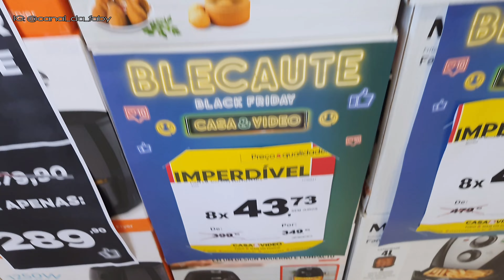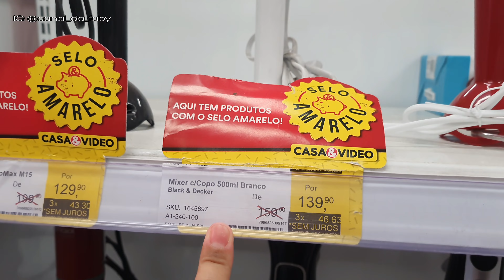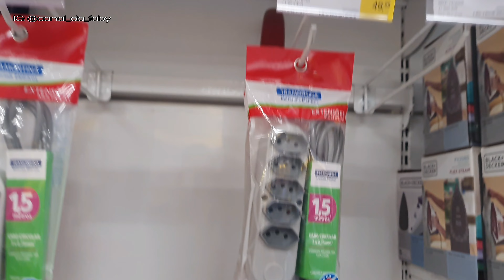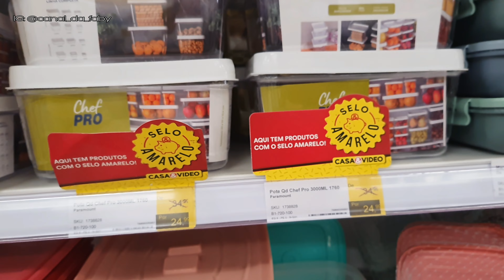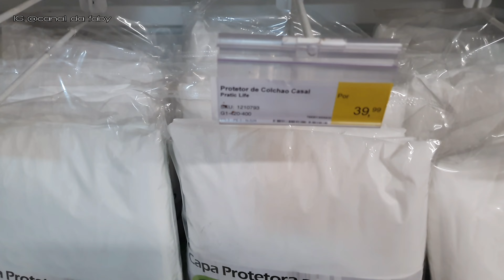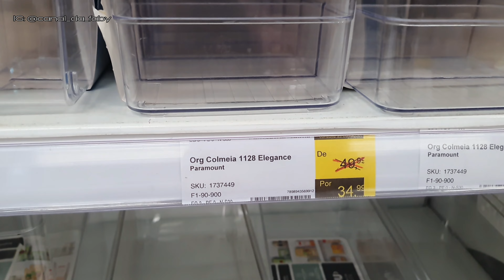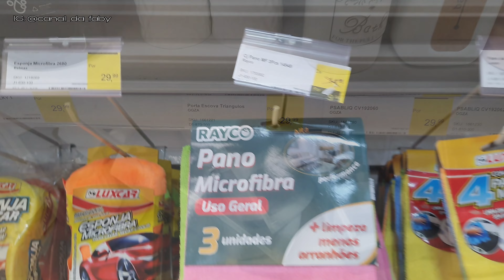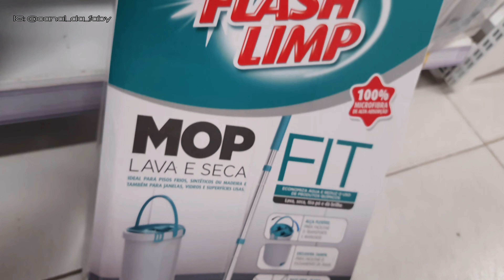ACHADINHOS DA BLACK FRIDAY CASA E VÍDEO/COMO ESTÃO AS PROMOÇÕES ESSE ANO?!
Oi gente..
SE VC QUER VER VÍDEOS QUE PODEM TE MOTIVAR E TE ARRANCAR BASTANTE RISOS ESSE VÍDEO É PRA VOCÊ!!!
MOSTREI TUDINHO PRA VCS!!!
ESSA LOJA FICA NO BAIRRO GRAMACHO EM DUQUE DE CAXIAS